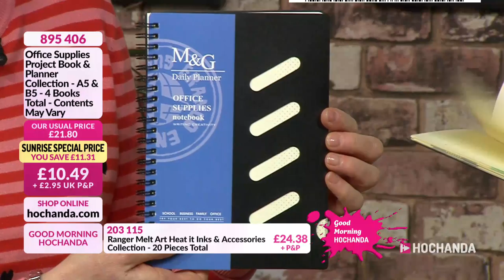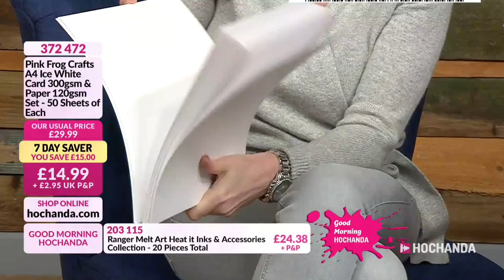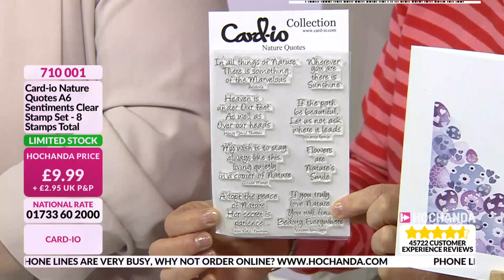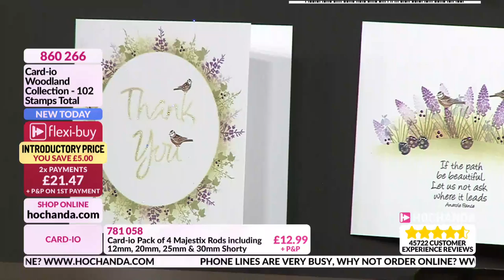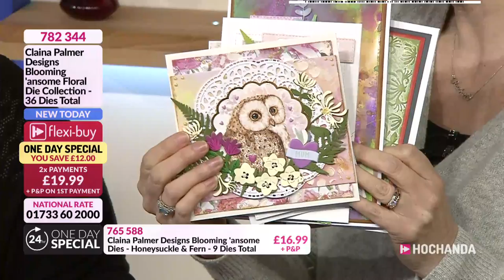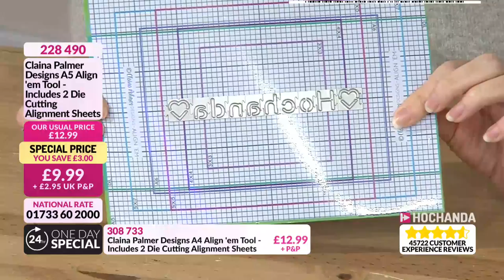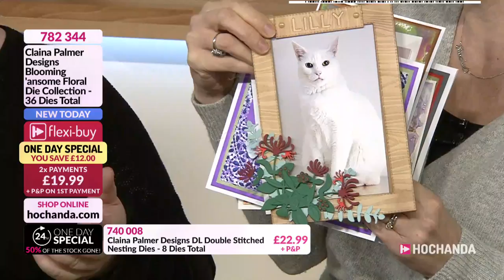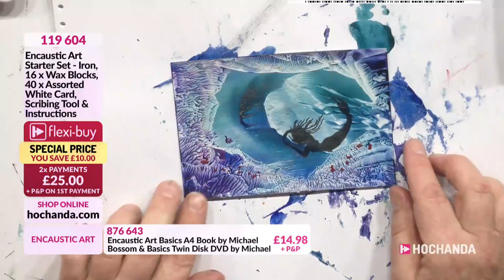Stamping with Card-Io, Die Cutting with Claina Palmer and more at Hochanda!